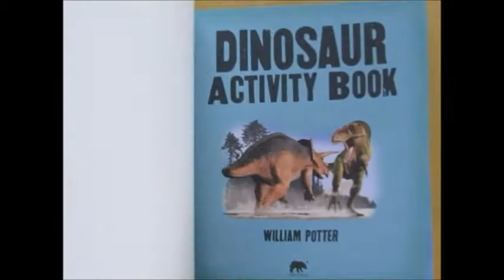Dinosaur Activity Book